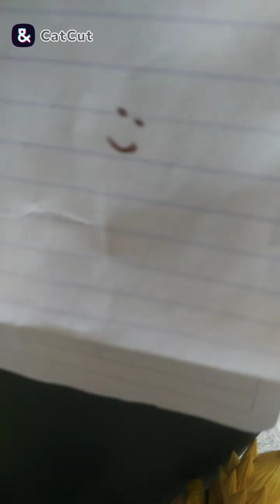le hice un desafío a mi conejo